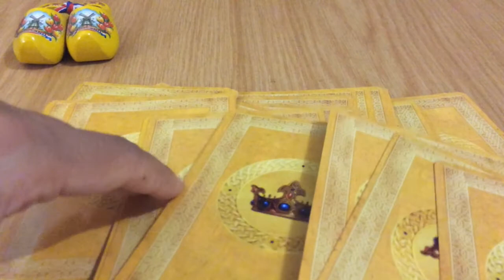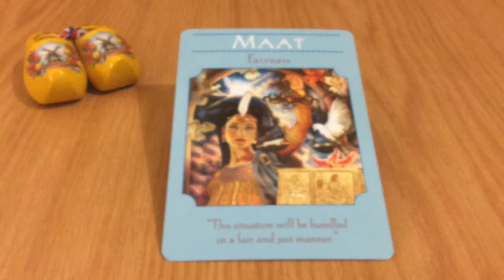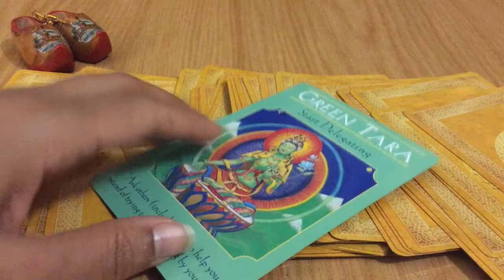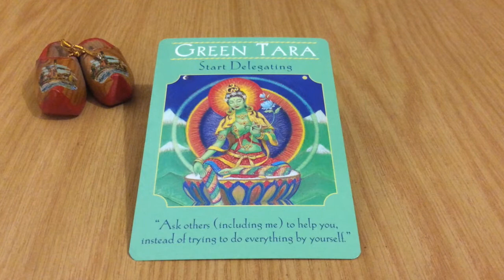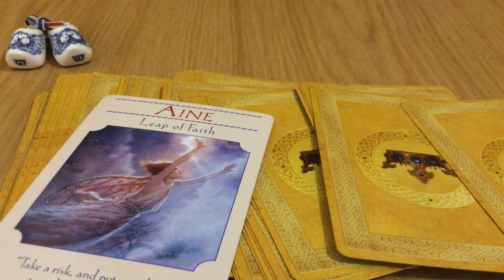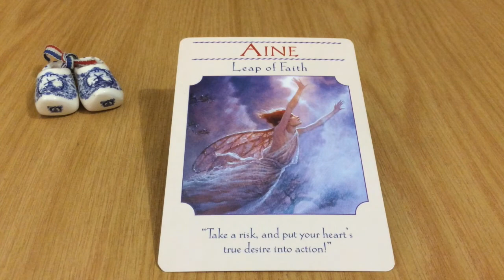Pick A Card: Weekly Oracle Card Guidance | Goddess Guidance Oracle | 2021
HAPPY 2021!!! 🎇🎆
Wishing you all a blessed year and a reprieve from the last! Remember, its all about your internal world, create your own peace and do not let external events deter you! 🙏

This week's Oracle Card reading has a special flair about it, similarly to the last 3 uploaded, as I kept an intention in place for the the new year. Unlike, last week's oracle card guidance, this week does have a healing message necessarily, nevertheless, it has an important message for the beginning of your new year, as well as for the week's ahead.

Time stamps:
#1: Yellow Shoes - 1:23
#2: Red Shoes - 6:21
#3: White Shoes  - 12:24

Blessings Abound.
Love,
Shalin